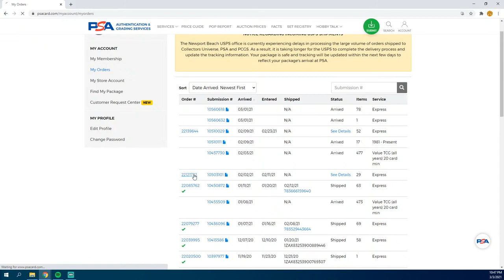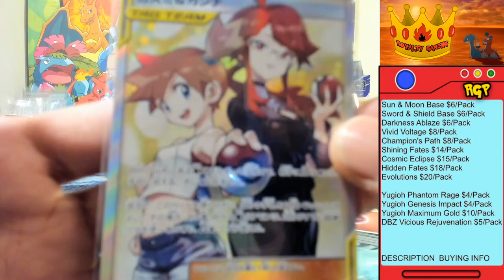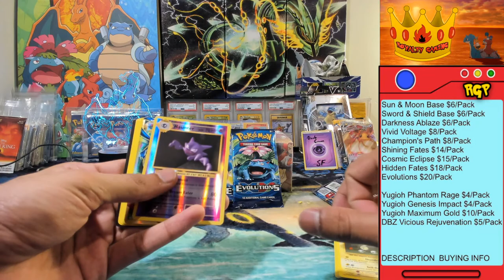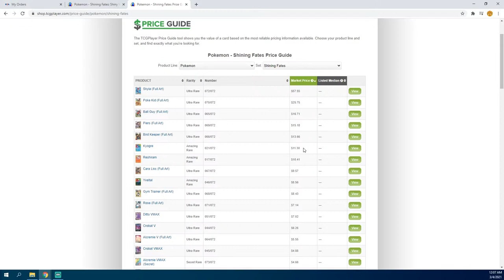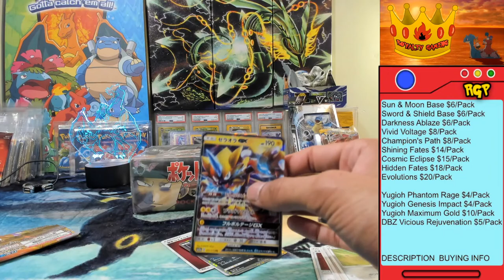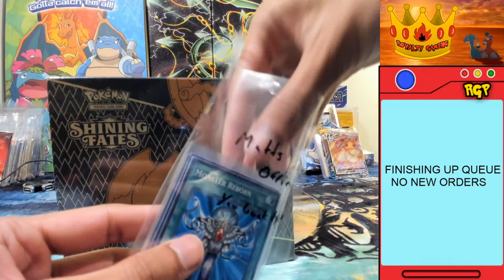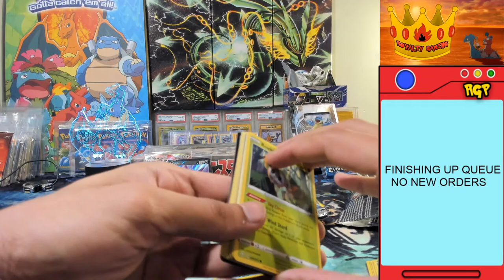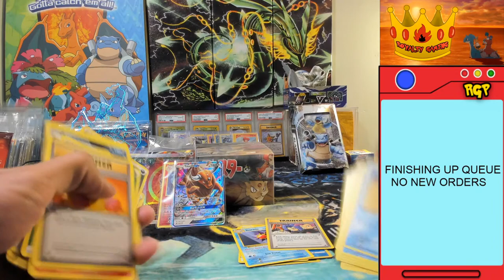LATE NIGHT SHINING FATES OPENING - Live Pokemon Card Opening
Instructions to Purchase: (All prices in USD)
**Only Hits are sent, Holos/Reverses can be sent also upon request**
1) Prices are listed on screen banner, if first time buyer add $5 for shipping
a. You won’t have to pay for shipping again until you cards are shipped
2) Send me your Full Name/Address/Email on Discord
c. Make sure to include in your payment note which packs you would like
4) Sit back and enjoy the show!

Shipping - When you want to be shipped make sure to request it in the discord channel "request shipping"
US - $5, only pay on first purchase
International - Shipping Quoted Later